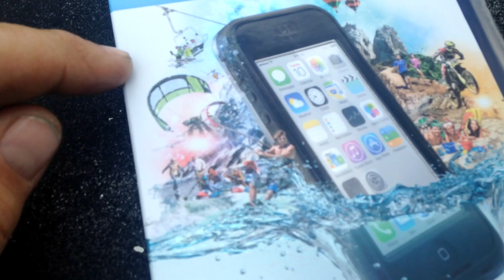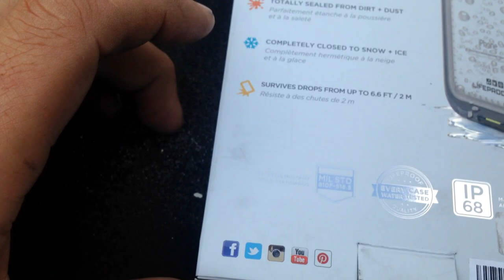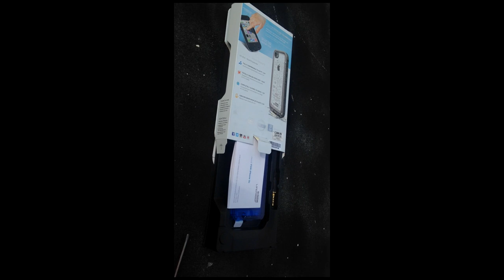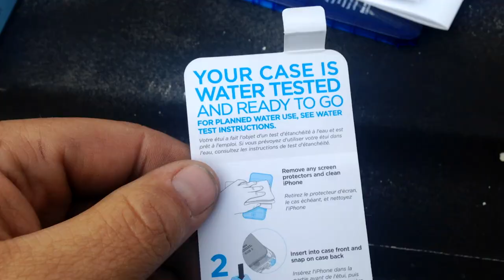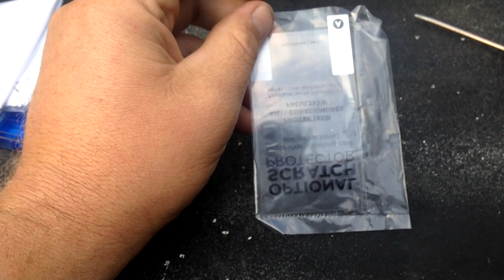iphone 5c glass fixed and new protection